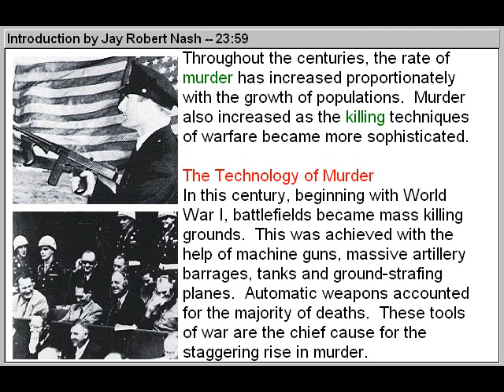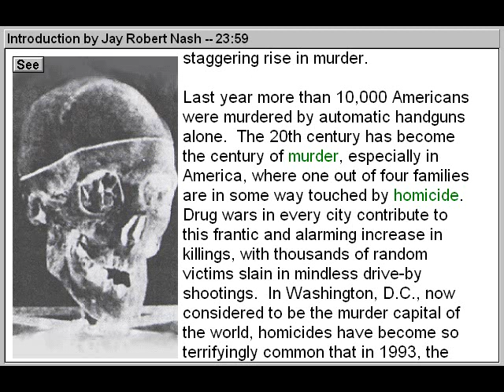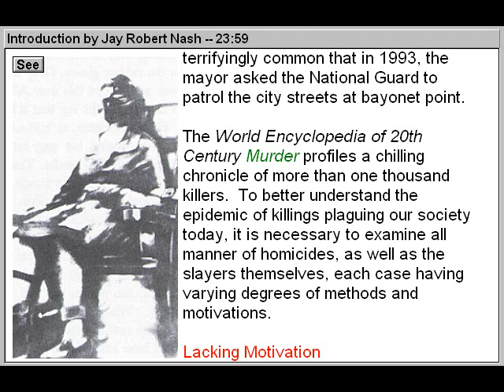History of Crime: History of 20th Century Murder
- These online educational video titles chronicle the most sensational murders of the last century including the Leopold and Leob case (1924), the killings in Waco, Texas, by the Branch Davidian cult (1993), and the bloody careers of serial killers like Jeffrey Dahmer, John Wayne Gacy, David Berkowitz, Charles Manson and Ted Bundy. In this title you'll investigate many shocking murder cases and explore the darkest corners of human psychology as you learn what motivates people to kill.